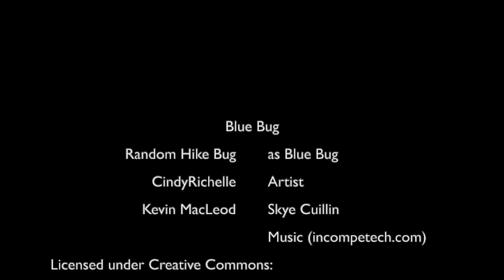Blue Bug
Time lapse video painting of Blue Bug